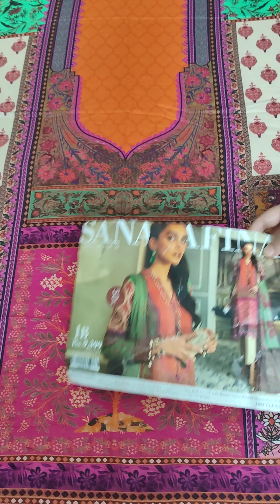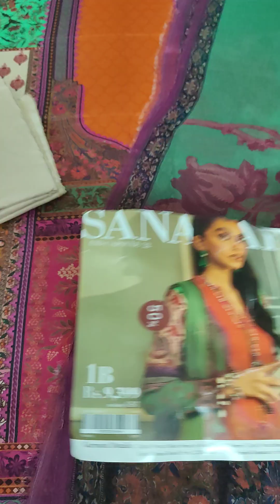1B | Sana Safinaz | Eid Capsule